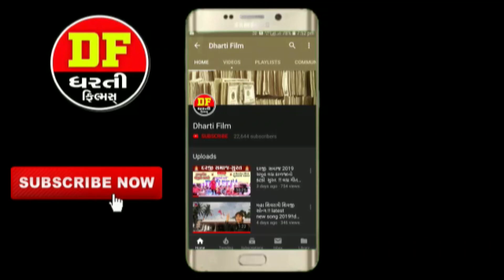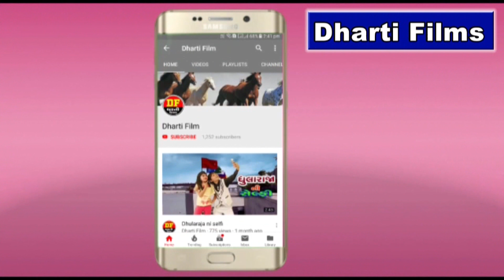મોગલ માં તમારી મહેરબાની ! રાકેશ બારોટ ! ધરતી ફિલ્મ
❋BEST KIRTAN:-
❋SWAMINARAYAN KIRTAN:-
❋BEST KIRTAN:-
❋COMEDY:
DHARTI FILM STUDIO : RAVIRAJ PARMAR = 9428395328